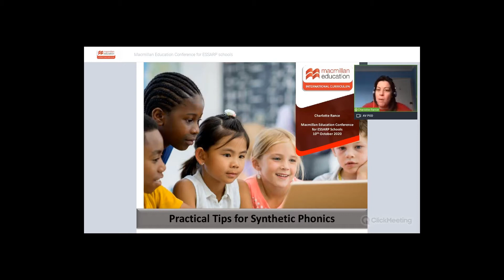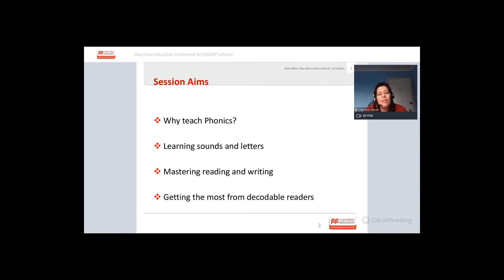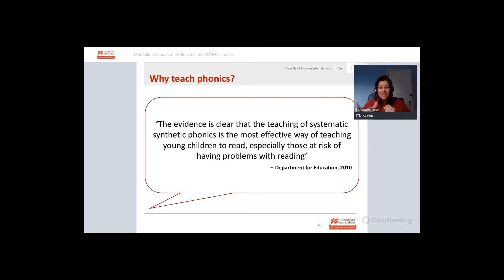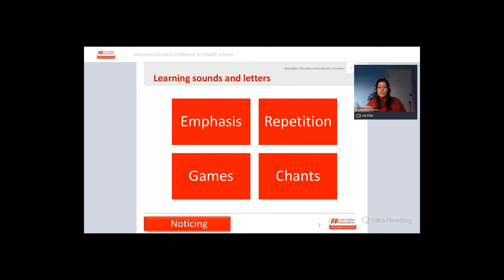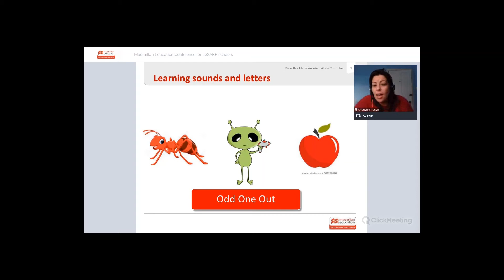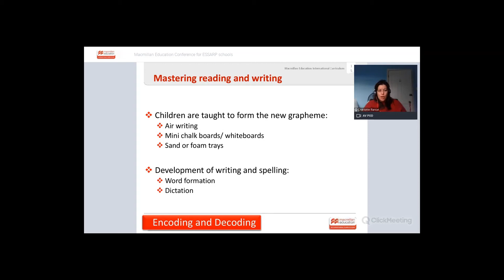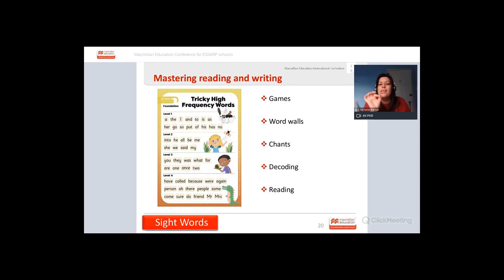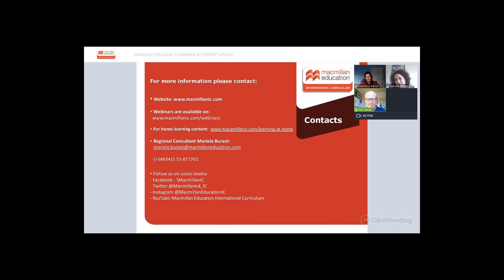Charlotte Rance - Practical Tips for Synthetic Phonics